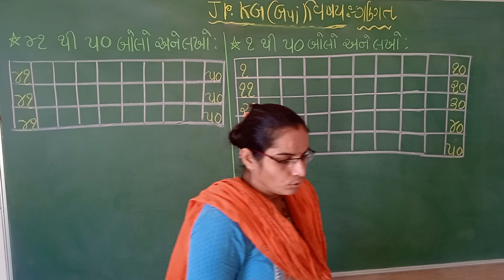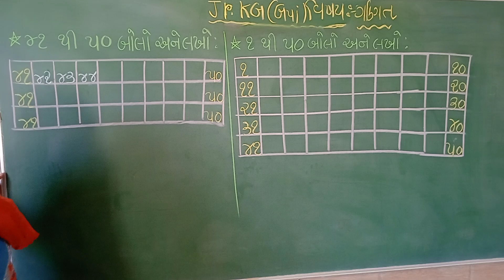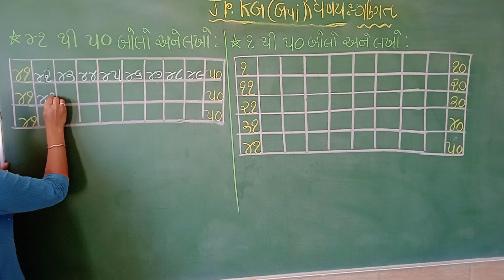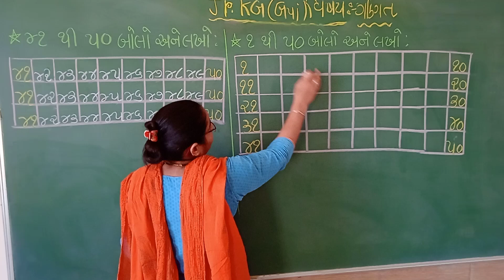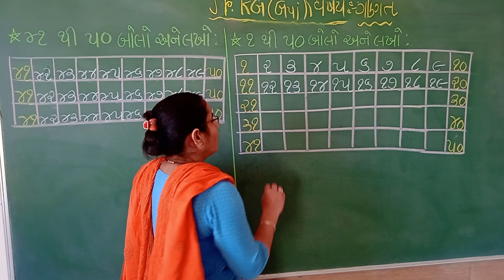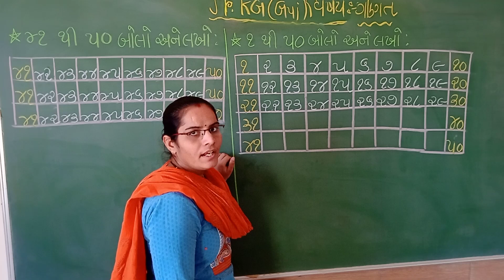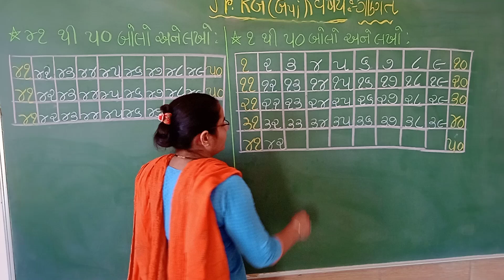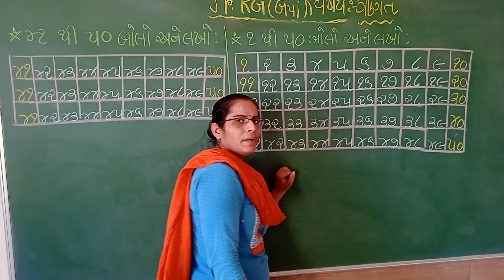Std-Jr.Kg G.M Sub-Maths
Topic- “૦૧” થી “૫૦” લેખિત.